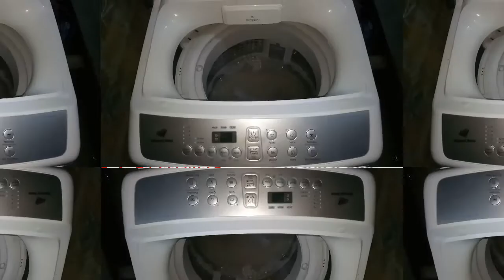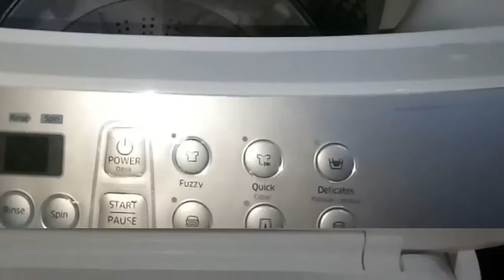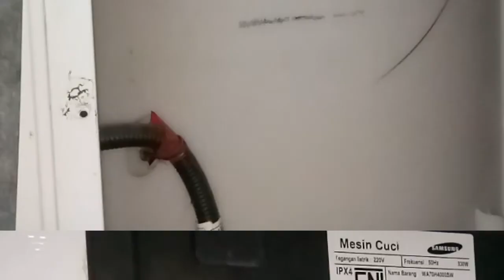CARA BUANG AIR MESIN CUCI 1 TABUNG MATI TOTAL